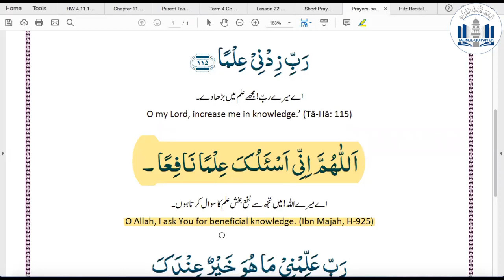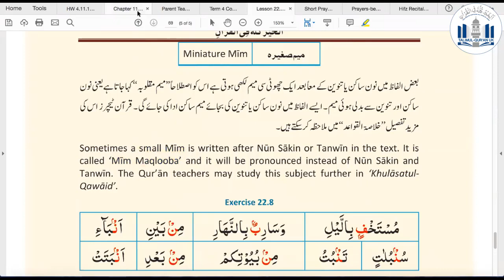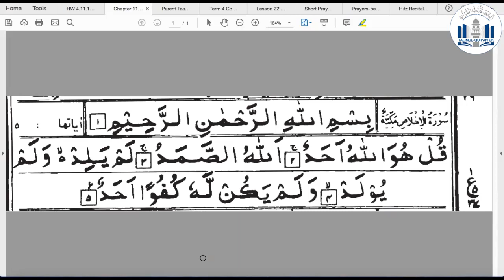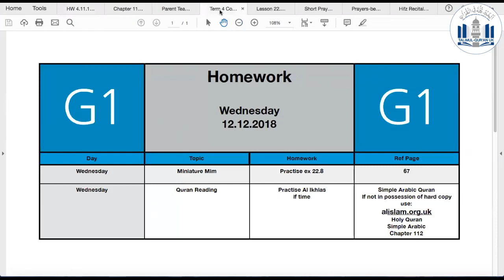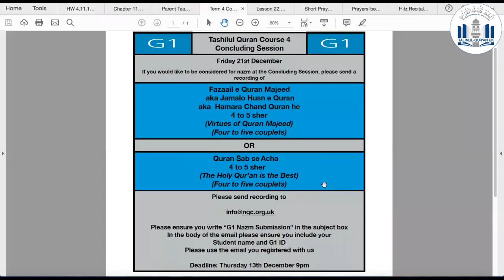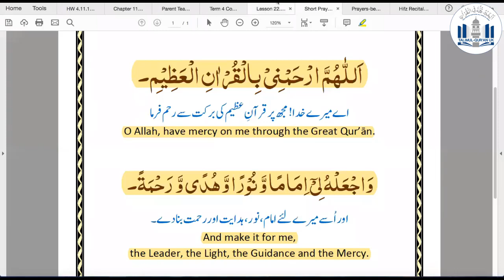NQC G1 2018 12 12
Tashilul Quran Class - Course 4 (Oct-Dec 2018), Level G1 for Atfal and Nasirat